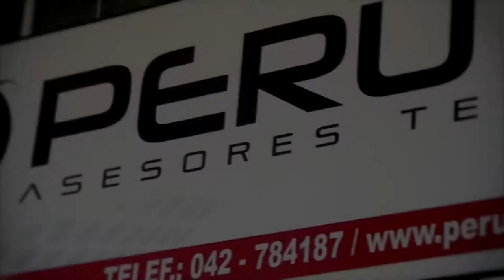CORAZON SENSUAL YA NO QUIERO ENAMORARME CHINORTIZ PRODUCCIONES 2017